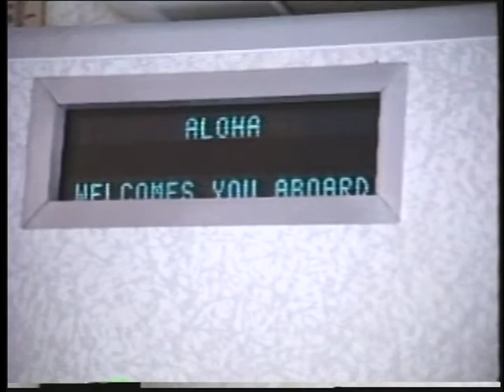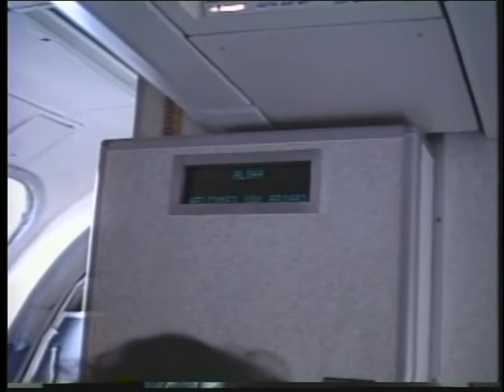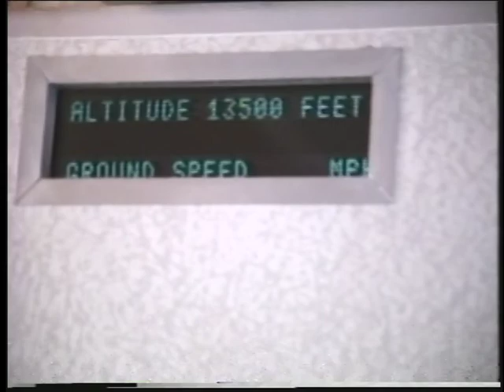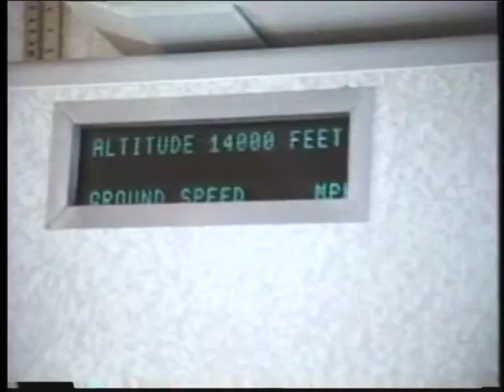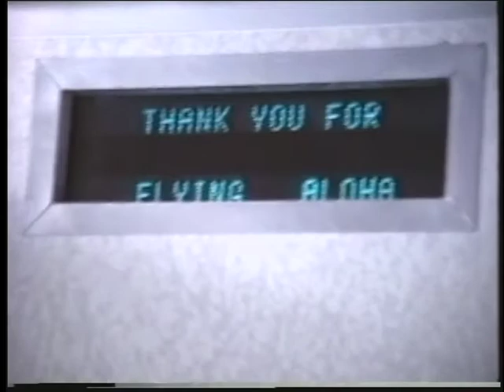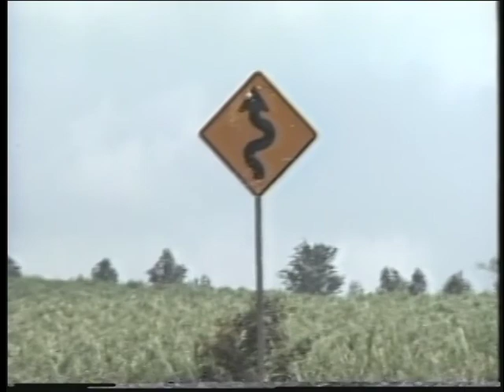Hawaii 1991 1